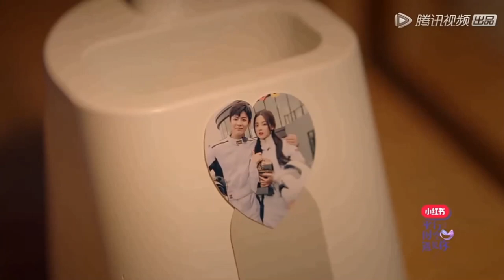[FMV] When We Write Love Story, Neo Hou (侯明昊) Yang Chaoyue (杨超越)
Fmv from variety show 'When We Write Love Story'

Starring : Yang Chouyue, Hou Minghao
Start 21 December 2020
End 14 Februari 2021

My favorite couple, lets meet again in another parallel Universe

Song by
1] Singer: 新樂塵符
    Album: 123 我愛你
    Title: 123我愛你(123 Wo Ai Ni)

2] Singer: Silence Wang 汪蘇瀧ft. BY2
     Album: Silence Gravitation
     Title: A Little Sweet 有點甜(You Dian Tian)